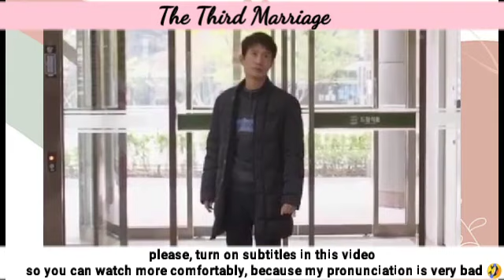Episode 31 Storyline | Third Marriage 세 번째 결혼